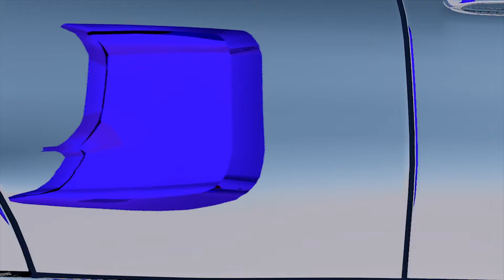Expo Kai Udema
Motorkappen en autodeuren als sculpturen in Filmhuis Oosterbeek

De wanden van het Filmhuis Oosterbeek lijken tot 21 december dienst te doen als opslagruimte van een autosloperij. Tot die datum bieden ze plaats aan een aantal gebutste motorkappen, autodeuren en een achterklep die door Arnhemse fotograaf/kunstenaar Kai Udema (Amsterdam, 1993) als ready-made kunstwerken zijn opgehangen. De kunstenaar noemt de presentatie ‘Monochromes with Dents’ en ziet deze als een direct gevolg van eerder gemaakte foto’s die hij op het internet publiceerde.